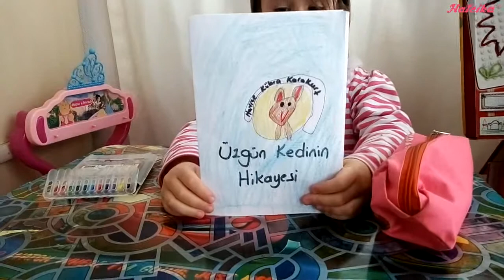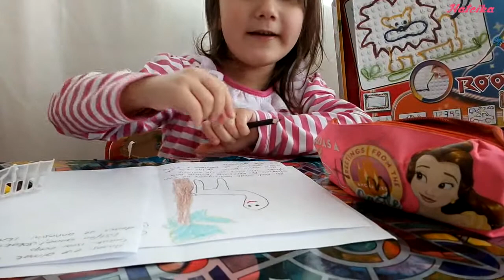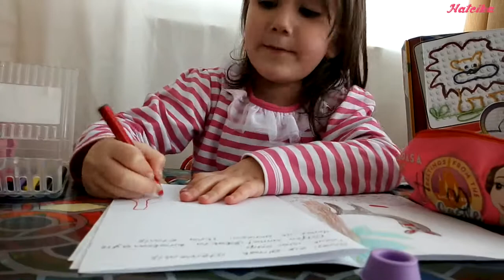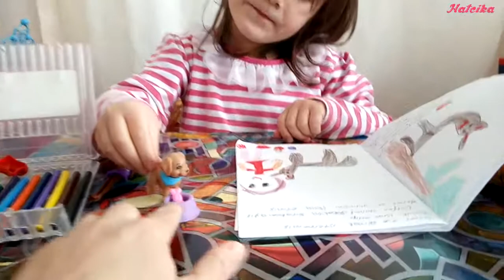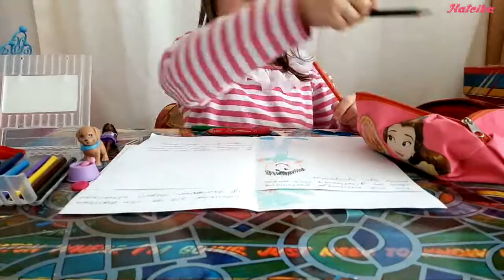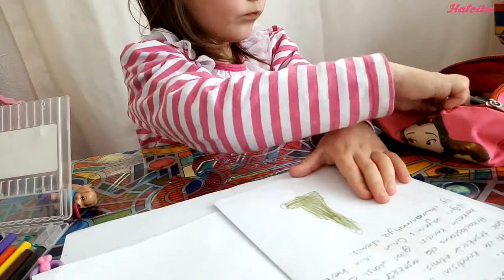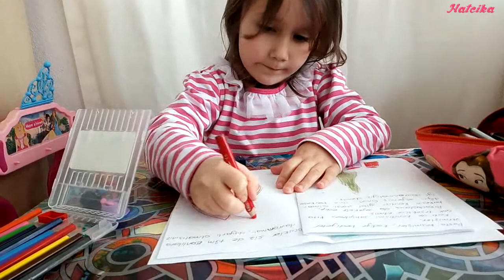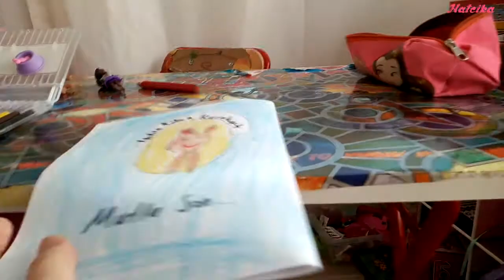Hatcika kitap yazıp, resimliyor.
Hatice Kübra, uzaktaneğitim günlerinde kitap yazma ve resimleme etkinliği yaptı. Kitabını resimlerken sizin için video çektik ve sonunda kitabı seslendirdik. Kitap resimleme videomuz sizin için yayında. Videomuzu beğenmeyi unutmayın. Sevgiyle kalın.